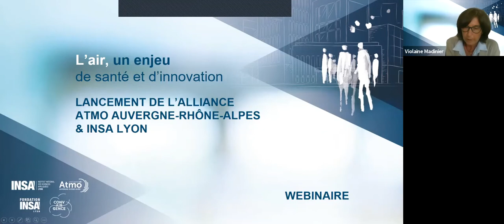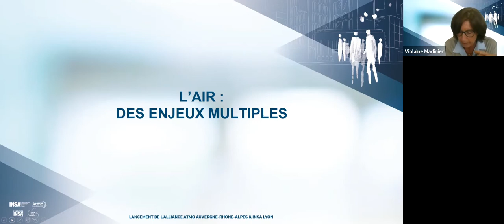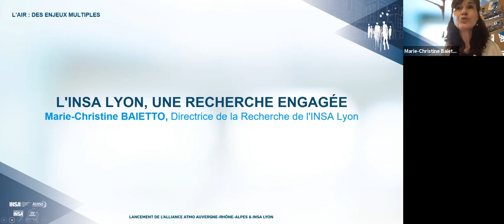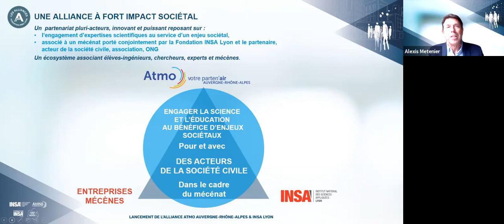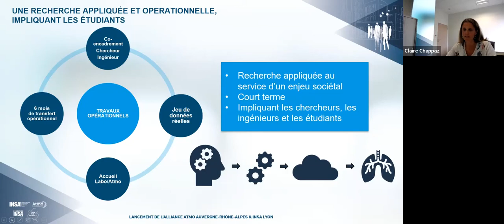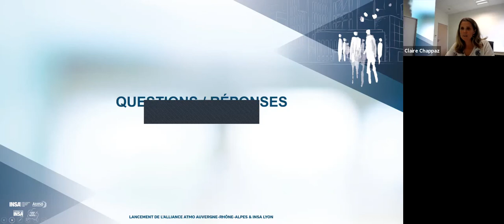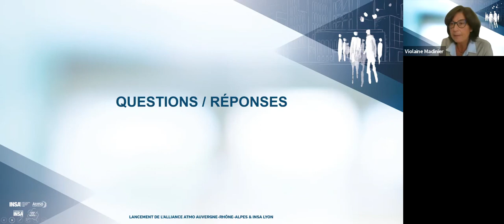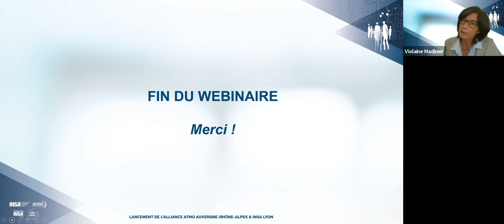Webinaire lancement alliance Atmo - INSA Lyon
Jeudi 19 novembre 2020, l’INSA Lyon a officialisé son alliance avec Atmo Auvergne Rhône-Alpes pour faire avancer la recherche sur le bien le plus précieux pour le climat et la santé : l’air.